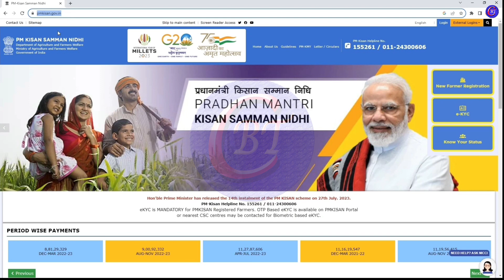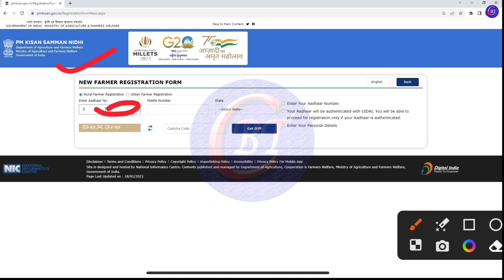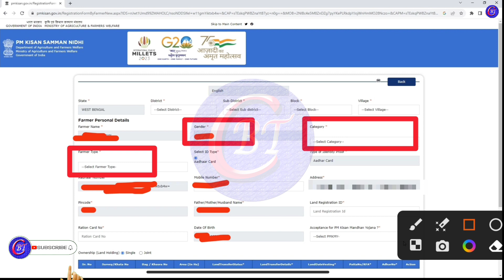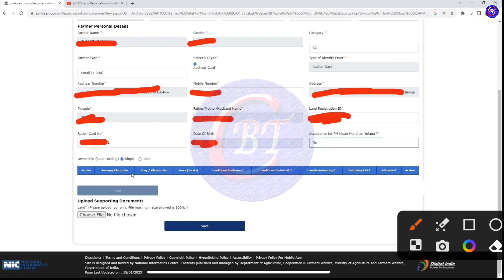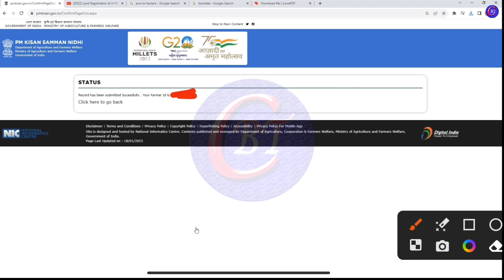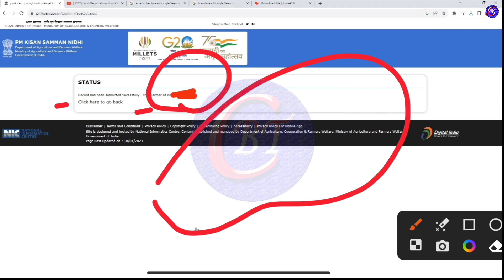Big News নতুন রেকর্ড দিয়ে Pm Kisan নতুন আবেদন শুরু | Pm Kisan new Registration 2023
Big News নতুন রেকর্ড দিয়ে Pm Kisan নতুন আবেদন শুরু
breaking news
wb new scheme
চাকরির খবর
central government scheme
android tips

                              Declaimer-